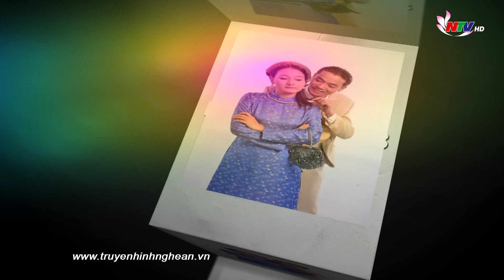VIỆT BẮC - TỪ DIỄN HÀI ĐẾN PHIM TRUYỀN HÌNH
Diễn viên Việt Bắc sinh năm 1987 tại TP Vinh hiện tại anh đang công tác tại nhà hát kịch Hà Nội. Tạo được sự ấn tượng với Xuân Tóc Đỏ nhân vật chính trong phim Trò Đời ngoài ra anh còn tham gia các phim Ông Tơ Hai phẩy, Ba đám cưới một đời chồng, Chạy Án ... và nhiều tác phẩm hài trong Gặp nhau cuối tuần cùng các diễn viên gạo cuội khác như Xuân Bắc, Vân Dung, Quang Thắng, Tự Long, Trung Hiếu ...